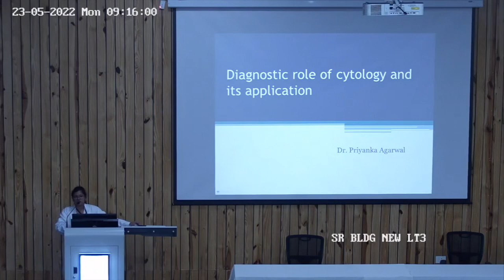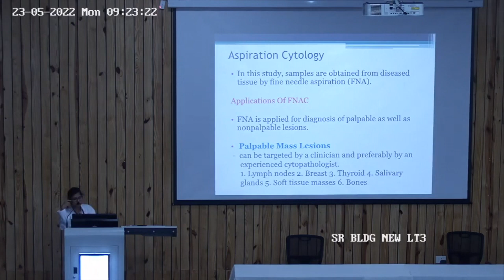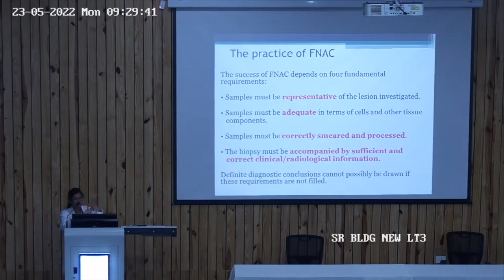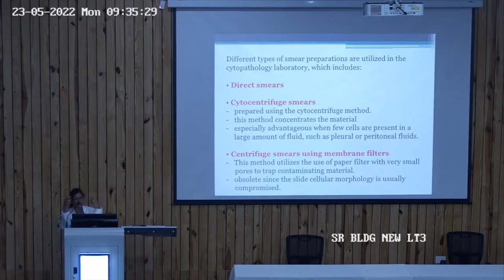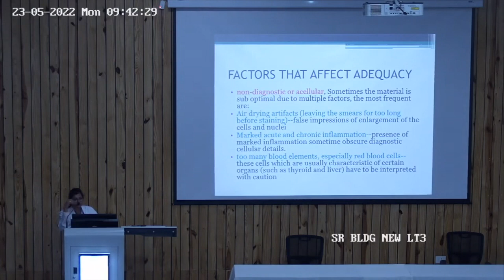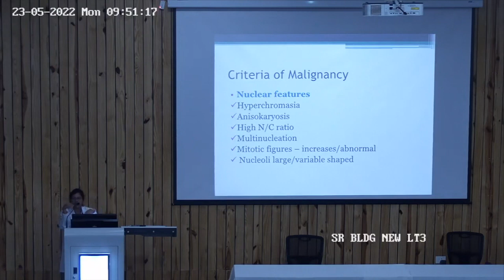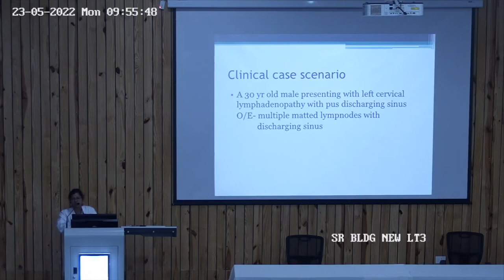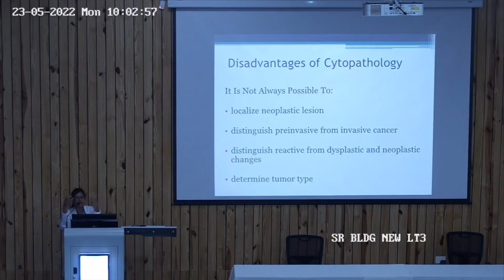Diagnostic role of Cytology and its application Dr. Priyanka Agarwal